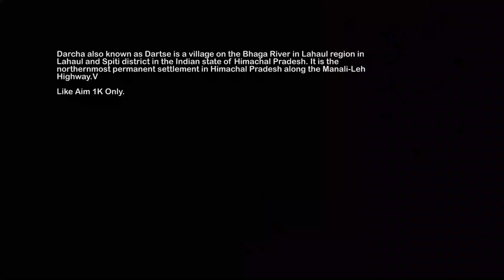Manali To Leh Ladakh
manali trip
manali best place
manali song
manali trance
manali vlog
manali vlogs
old manali tour
manali snowfall
manali current status
manali vlog today
manali vlog 2022
latest manali vlog
latest old manali vlog
manali vlog latest
manali vlog slayy point
old manali cafe
onld manali stay
old manali market
old manali rooms prices
old manali night life
old manali homestay
darcha
kaza road trip
kaza is open currently
kaza to manali
manali to kaza
kaza tempreture
kaza winter
spiti vally
Kaza Himachal predesh
keylong in winter
keylong to leh ladakh
leh ladakh
keylong himachal predesh
keylong snowfall
keylong tourist place
darcha bridge
darcha to leh ladakh
darcha himachal predesh
chandra and bhaga river
chenav river in Himachal predesh
darcha tunnel
sissu village manali
issue himachal predesh
is rohtang pass is open
is kaza pass is open
is spiti vally is open
spiti vally
rohtang pass
atul tunnel
solang vally
ice inside solang vally

▸ iPhone 11
▸ Go Pro Hero 9: shorturl.at/kvwEN